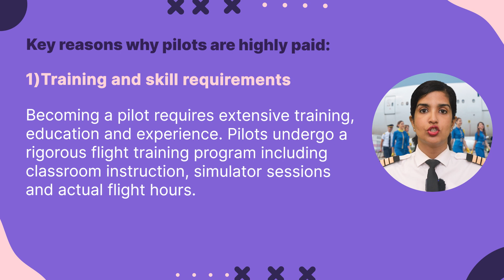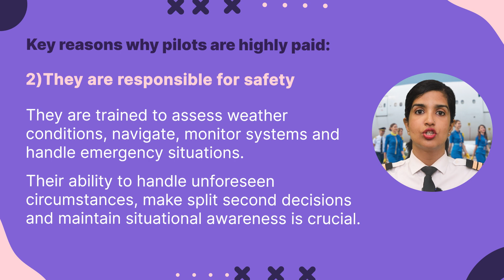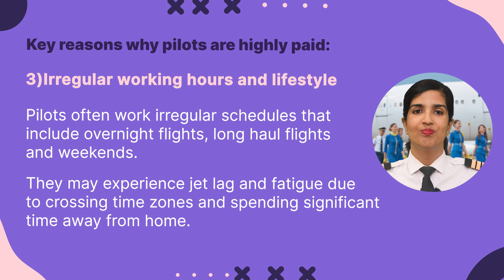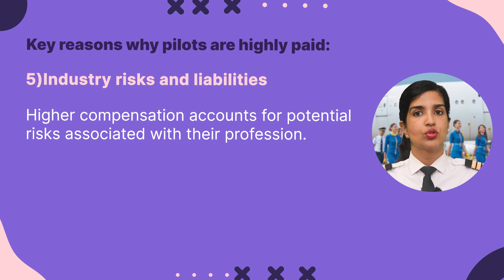Why Are Airline Pilots Highly Paid? Golden Epaulettes Aviation | Pilot Training Academy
Why Are Airline Pilots Highly Paid?